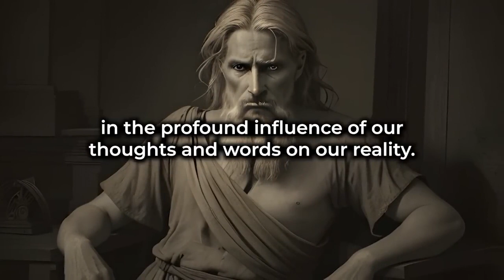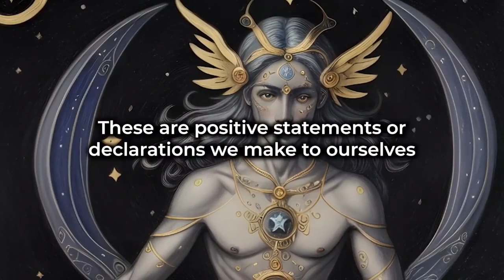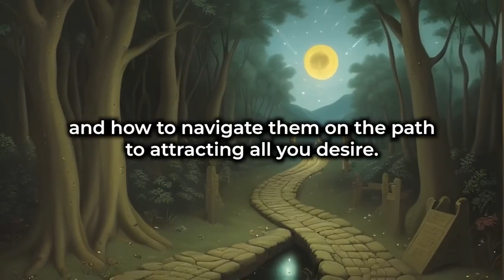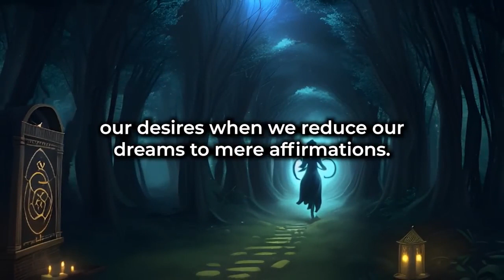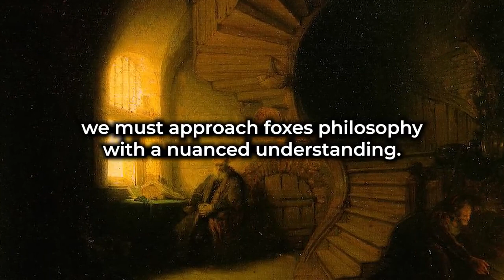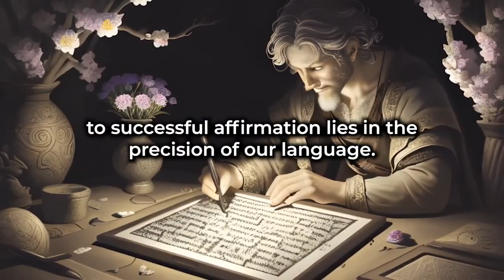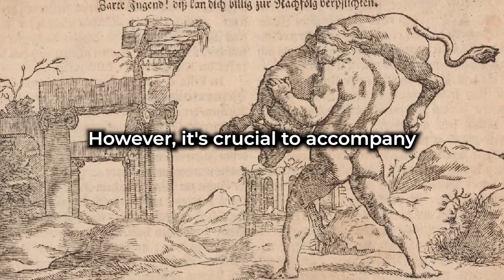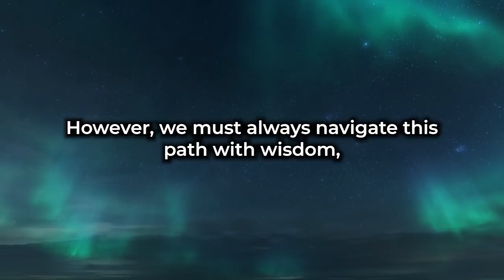Talk to Yourself This Way and Attract All You Desire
Unlocking Your Limitless Spiritual Imagination: A Path to Discover Your Gifts. The video effectively grabs viewers' attention with a thought-provoking hook and maintains coherence by smoothly transitioning between topics. It offers valuable guidance for individuals exploring their spiritual gifts, which is a popular trend on social media. The video could be improved by including a call to action for viewers to take the next step in their spiritual journey.limitless Spiritual Imagination: A Path to Discover Your Gifts.